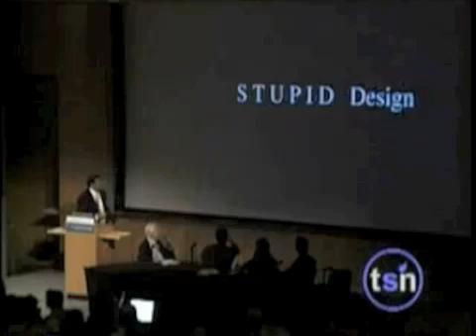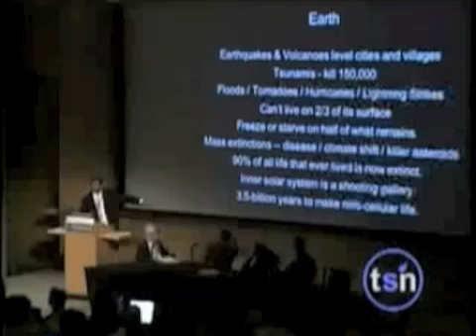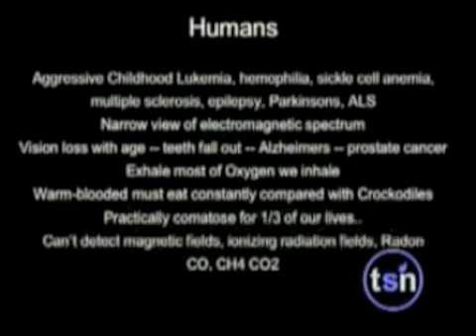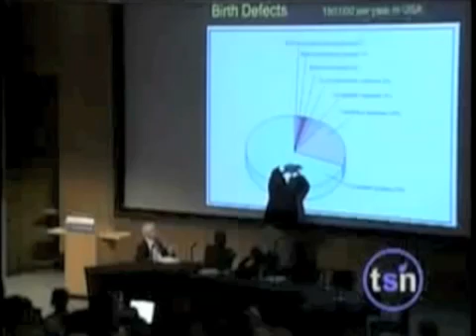Neil deGrasse Tyson - Stupid Design / Dom Ontwerp (subtitles)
Astronomer Neil deGrasse Tyson attacks the Intelligent Design movement with many examples of "Stupid Design" in the universe that show the world actually is not intelligently designed at all, and that trying to teach Intelligent Design in science classrooms will be detrimental to scientific progress and discovery.

Astronoom Neil deGrasse Tyson valt de Intelligent Design-beweging ("Intelligent Ontwerp") aan met vele voorbeelden van "Dom Ontwerp" in het heelal die aantonen dat de wereld eigenlijk helemaal niet intelligent ontworpen is, en dat proberen om Intelligent Design op school in wetenschapslessen te onderwijzen schadelijk zal zijn voor wetenschappelijke ontdekkingen en vooruitgang.

Recorded at Beyond Belief: Science, Religion, Reason and Survival November 5-7, 2006.
The Science Network.